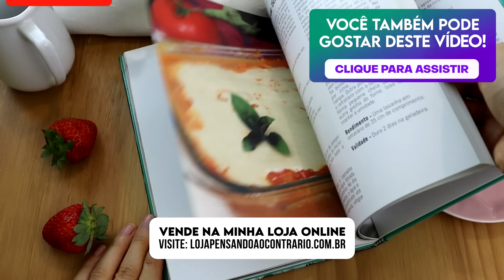SÓ MISTURE A QUINOA COM ÁGUA! LANCHE SAUDÁVEL MUITO FÁCIL DE FRIGIDEIRA! É SURPREENDENTE!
Só quinoa e água! Misture os dois assim e você verá uma mágica acontecer! Te ensino hoje a fazer pão de quinoa! Só água e quinoa e nada mais e você terá um pão de frigideira super especial. Este pão de quinoa de frigideira é também uma panqueca de quinoa e água e pode ser usado como um crepe de quinoa e água também! Sim! Se você está buscando por uma receita coringa de pão, esta é para você! Este pão caseiro de frigideira é uma delícia e é um pão sem glúten e vegano! Mais: posso até dizer que é um pão de liquidificador! Vem ver! Bora pensar ao contrário!

✅ PARTICIPE DO GRUPO DE WHATSAPP DO PENSANDO AO CONTRÁRIO.

PRODUTOS QUE INDICO NOS VÍDEOS
💚LIQUIDIFICADOR/MOEDOR DE GRÃOS
❤️ Se não tiver em estoque, use este

Comprando por estes links, você apoia meu trabalho

Oi! Eu sou a Camila Victorino, criadora do projeto Pensando ao contrário e autora de diversos livros de receitas, como o "Pensando na cozinha, 50 receitas saudáveis, fáceis e veganas".

Atualmente, o Pensando ao contrário está presente no Youtube, Instagram, Pinterest. Facebook e TikTok, além de possuir um site repleto de conteúdo e uma loja online de produtos para uma vida mais saudável e sustentável. Vem conhecer!

São mais de 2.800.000 seguidores nas redes e mais de 20 milhões de visualizações no Youtube, quatro livros de vida saudável publicados e diversos relatos de vidas mudadas! SEJA UMA PENSADORA OU UM PENSADOR! JUNTE-SE A NÓS!

INGREDIENTES DA RECEITA AQUI 👇
Uma xícara de quinoa
Duas xícaras de água para o molho
Uma xícara de água
1/2 colher de chá de sal (opcional e a gosto)
3 pitadas de açafrão-da-terra em pó (a gosto e opcional)

Modo de fazer: veja o vídeo e aproveita pra deixar sua curtida. :D